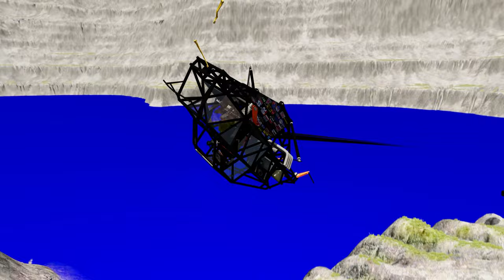Monster Jam Stunts and Crashes in Leap of Death BeamNG.drive #848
Did you know that the 'Leap of Death' stunt in Monster Jam is considered one of the most dangerous stunts in the world? 😱 This insane stunt involves launching a monster truck off a ramp and trying to land on a stack of cars without crashing. Talk about adrenaline rush! 😵 But don't worry, these fearless drivers are well-trained and have years of experience under their belt. 💪 So, let's all give them a round of applause for their amazing skills and bravery! 🙌 Who's ready to witness some epic crashes and jaw-dropping stunts in the upcoming Monster Jam show? 🤩